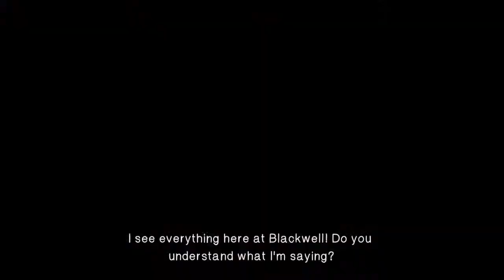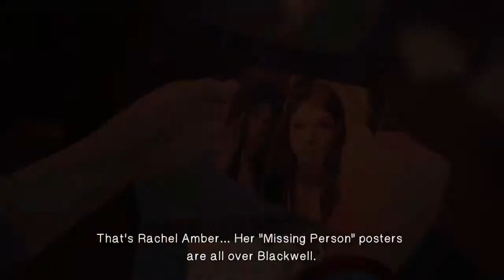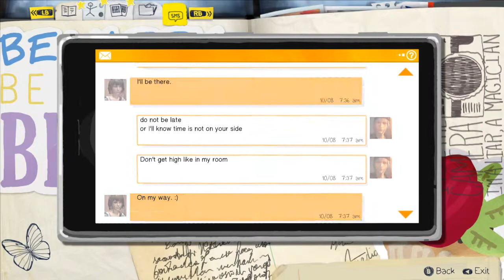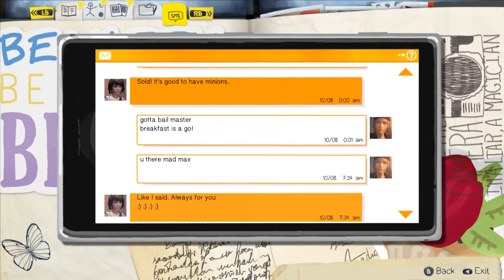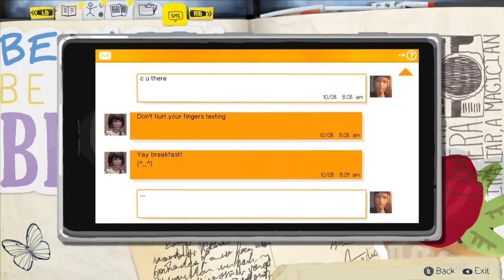Life Is Strange PC Playthrough - Episode 2 - Out of Time - Part 1 - Shower Time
Hey what's up guys its RAMPAGE.

Developers - Dontnod Entertainment
Publisher - Square Enix
Series - Life Is Strange
Platforms - PS3, PS4, Xbox 360, Xbox One and PC